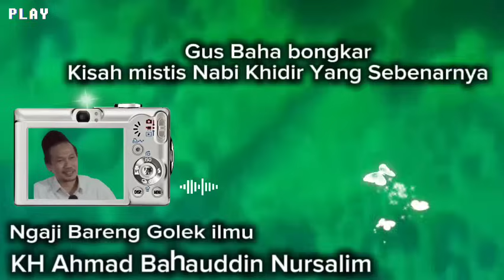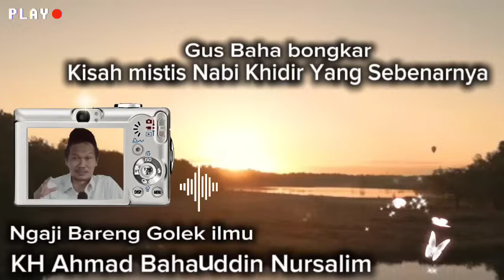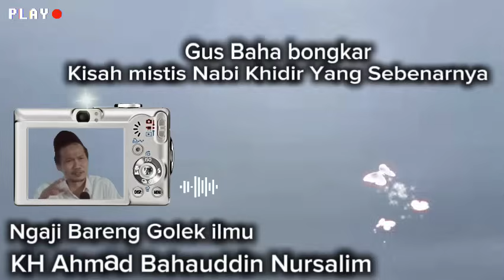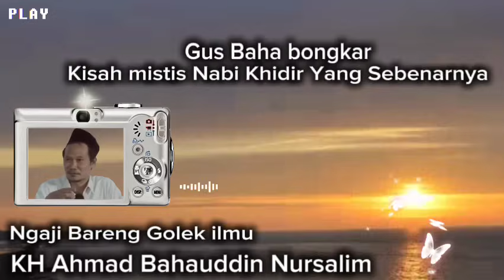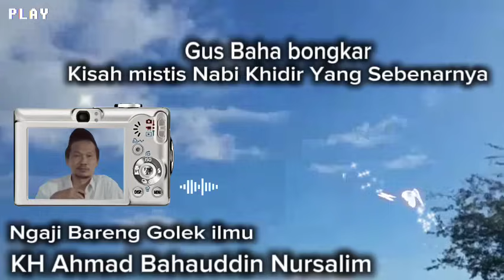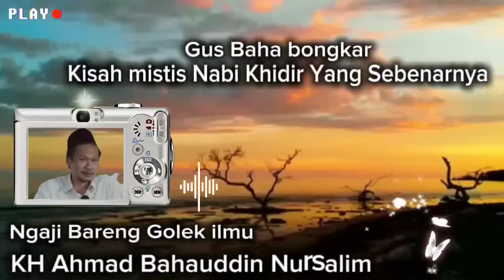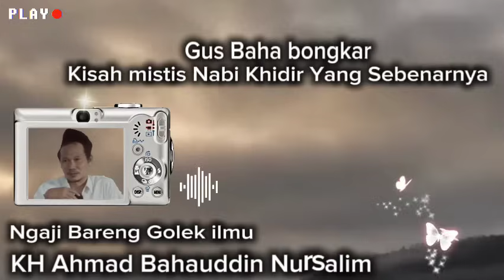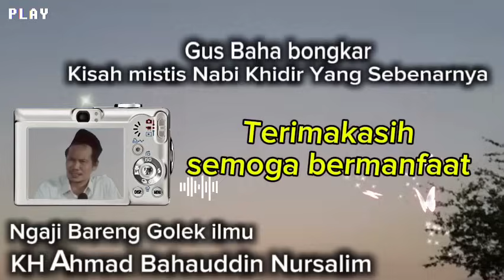GUS BAHA BONGKAR KISAH MISTIS NABI KHIDIR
kisah mistis Nabi Khidir di bongkar Gus Baha, selain itu juga Gus Baha membahas juga ilmu yang lain,lebih jelasnya silahkan simak vidionya sampai selesai, pentingnya ngaji bareng golek ilmu